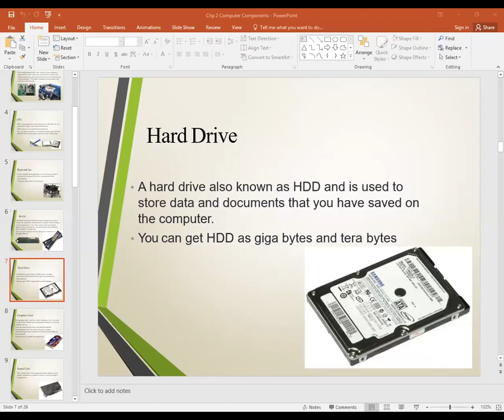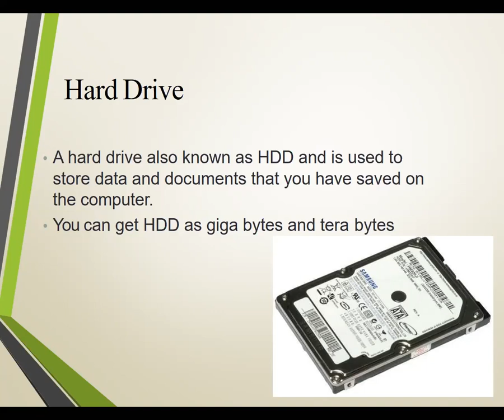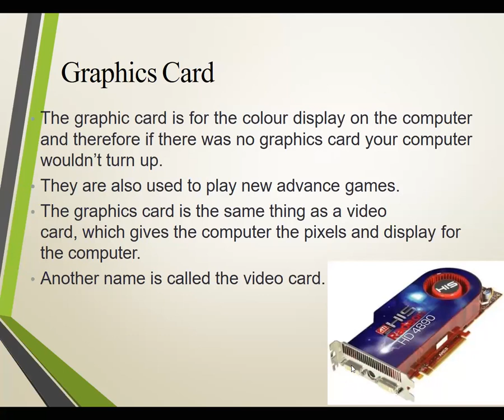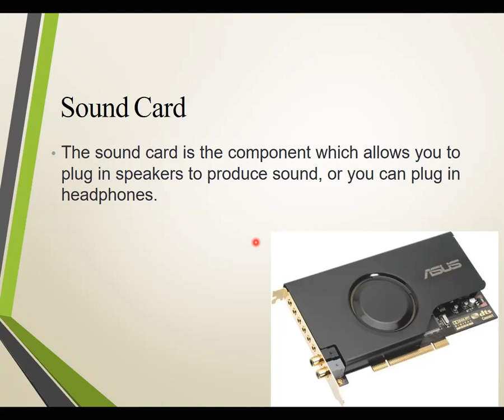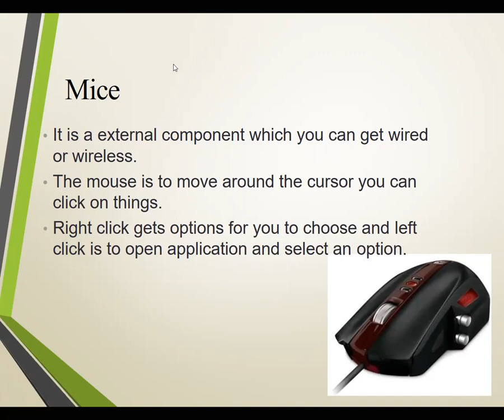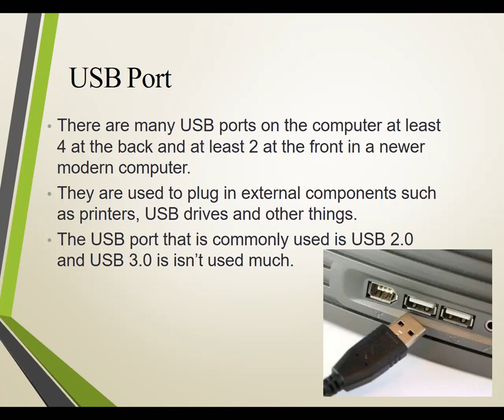Chap # 2 Computer Components Lec # 2 Sir Faisal Javed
9th Class Computer Studies
By Sir Faisal Javed
Chapter # 2 Computer Components
Lecture # 2
Online Session
Zoom Class
17th August 2020